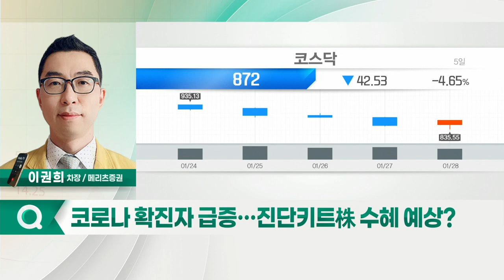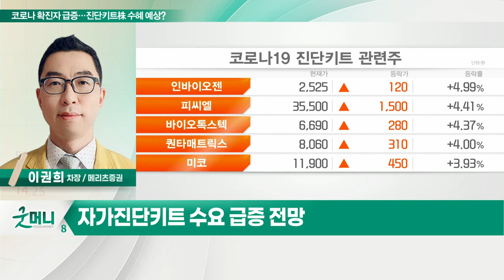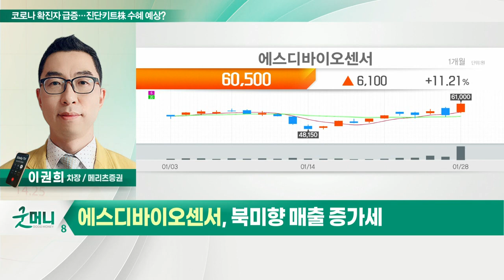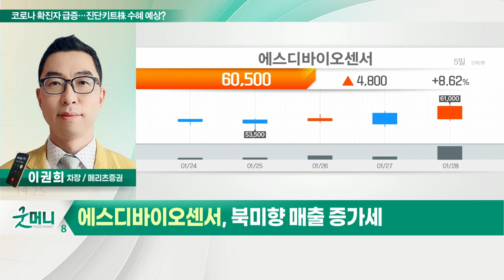에스디바이오센서... 코로나 확진자 급증… 진단키트株 수혜 예상?_정성일의 투자 인사이트 (20220203)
- 오미크론 영향으로 코로나 확진자 급증
- 국내 방역 정책 변화, 진단키트 업체 수혜
- 자가진단키트 수요 급증 전망
- 에스디바이오센서, 씨젠, 바이오니아 등 주목

- 자가진단키트 국내 최대 생산
- 국내 및 해외 수요 급증 대응 가능
- 작년 12월 美 FDA 긴급사용 허가 획득
- 북미향 매출 증가세